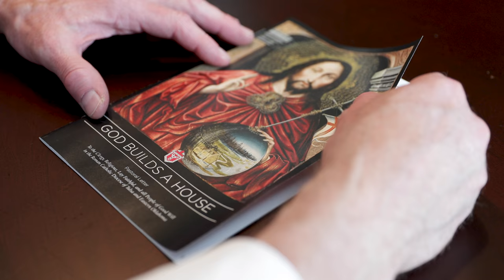Bishop Konderla outlines the three priorities of his pastoral letter, "God Builds a House."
Music licensed by PremiumBeat